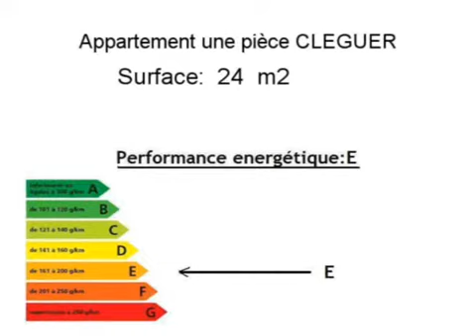Location Appartement CLEGUER 56620 - 24 m2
Cliquez sur ce lien pour en savoir plus (prix, contacts)

A louer à CLEGUER un appartement de 24 m2.

L agence AVIS-Immobilier Queven vous propose de nombreux autres biens immobiliers.

Annonce immobilière : Location Appartement CLEGUER 56620 Morbihan